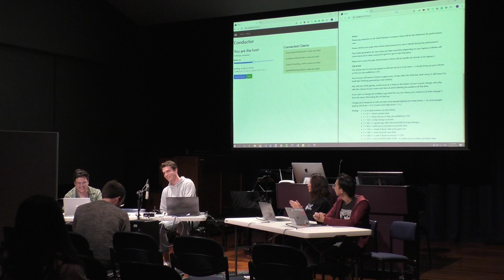Neural Network Laptop Ensemble (Rohan Proctor, 2019)